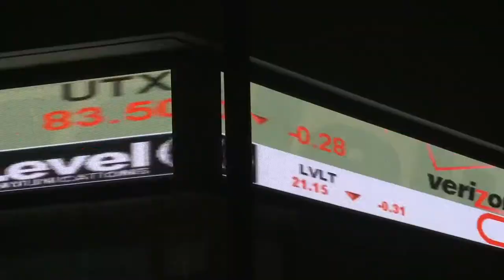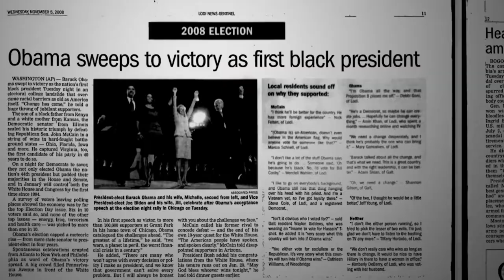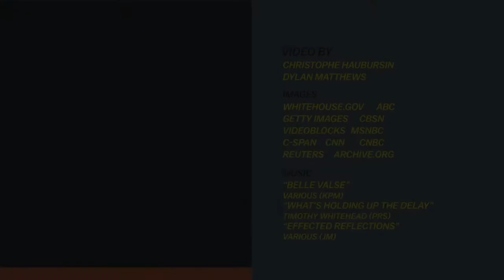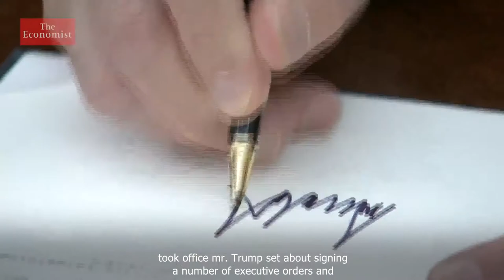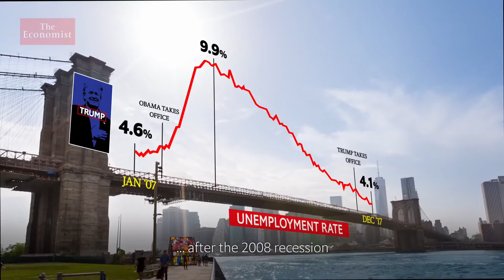Descending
Tool Descending.  Joey G Productions.